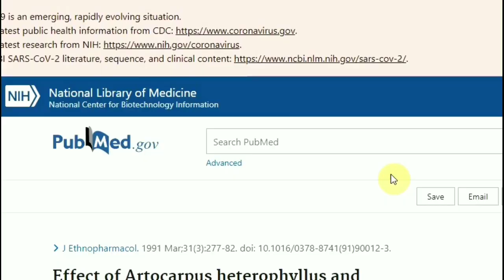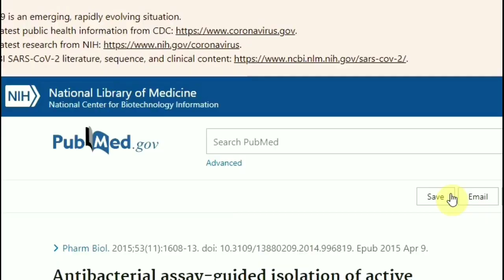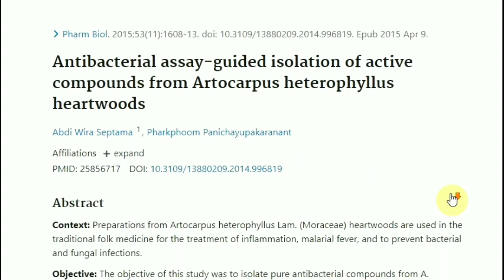3 Health Benefits of Jackfruit Leaves [Backed by Science]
Jackfruit is healthy, but did you know that its leaves also provide various health benefits. Check out these three health benefits of jackfruit leaves supported by some scientific evidence.

40 Wrinkle Fighters Other Than Retinol Backed by Scientific Studies (eBook)

SOURCES:

Effect of Artocarpus heterophyllus and Asteracanthus longifolia on glucose tolerance in normal human subjects and in maturity-onset diabetic patients

I’m not a doctor, and the information on this YouTube Channel has not been evaluated by the Food & Drug Administration or any other medical body. You must consult your doctor before acting on any content in our videos, especially if you are pregnant, nursing, taking medication, or have a medical condition.